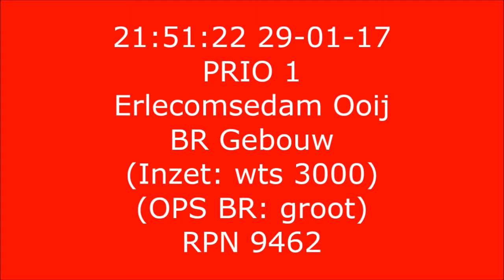P1 Grote Brand Erlecomsedijk Ooij, TS 4131 HA 9585 HA 2381 (+ OvD 4091)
OvD West Maas en Waal 4091, TS 4131 en HA 9585 met SLH 9661 en DPA 9664 van Beneden-Leeuwen en HA 2381 met SBH 9462 van Nijmegen West onderweg naar een grote brand in Ooij.